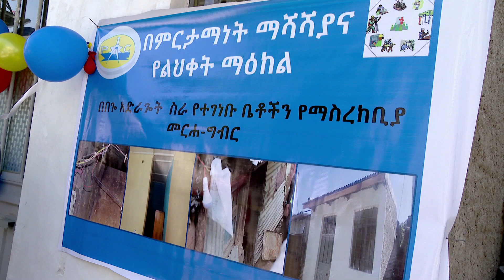የአቅመ ደካሞች ቤት እድሳት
Arabic Facebook: تلفزيون والتا بالعربي Walta TV Arabic